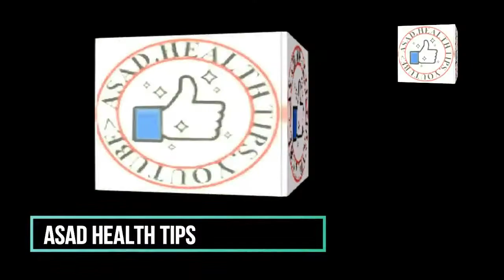Famous Celebrity Mother was Driving Taxi for her Daughter in past - Asad Health Tips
Famous Celebrity Mother was Driving Taxi for her Daughter in past